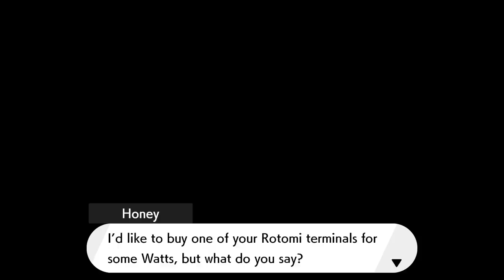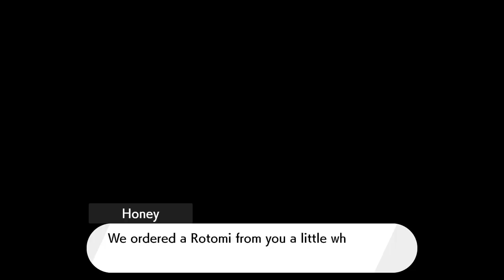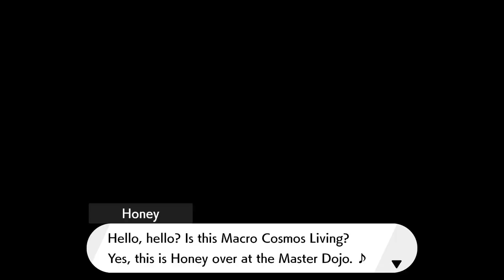Kubfu! - Pokemon Sword and Shield: The Isle of Armor - Gameplay Walkthrough Part 3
Pokemon Sword and Shield The Isle of Armor Gameplay Walkthrough Part 3!

I'm excited to be playing another Pokemon game on the Nintendo Switch! You may have seen a trailer or review, but this playthrough will feature my impressions, reactions, and commentary throughout the full game including the ending! If you're a fan of the Pokemon series, then let's play Pokemon Sword and Shield!

THE ISLE OF ARMOR
The first new adventure unlocked by your Expansion Pass will take place on the Isle of Armor, an island of the Galar region. The Isle of Armor is full of environments not seen in Galar before—you’ll find wave-swept beaches, forests, bogs, caves, and sand dunes! There are also plenty of Pokémon that make this island their home, living freely amid the lush nature. The island is home to a dojo for Pokémon battles. You and your Pokémon will train hard to become even stronger under Mustard, the Trainer who is the master of this dojo.

🎬 Exclusive Videos!

GAME INFO
Name: Pokemon Sword and Pokemon Shield
Developer: Game Freak
Publisher: The Pokemon Company, Nintendo
Platforms: Nintendo Switch
Release Date: November 14, 2019